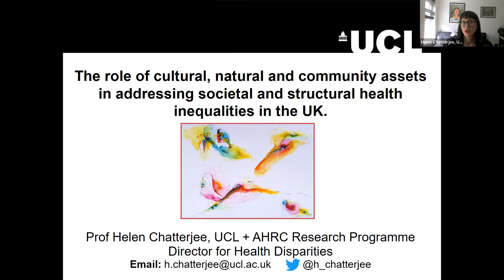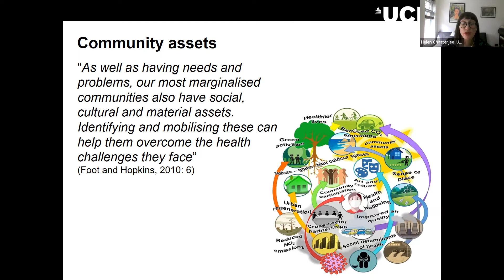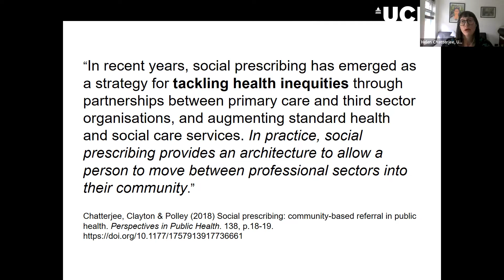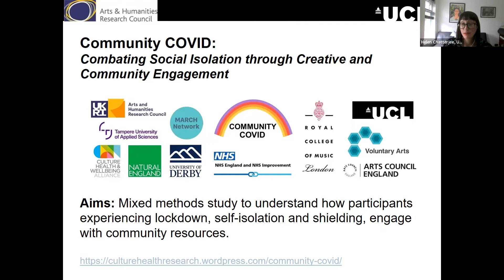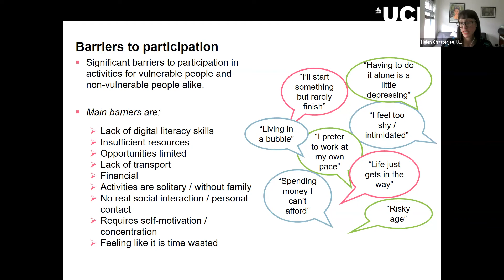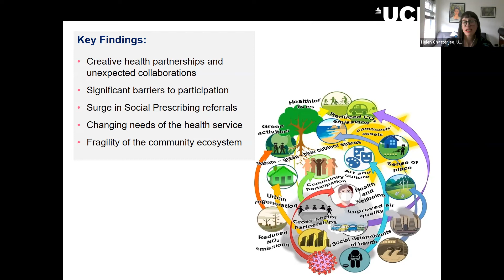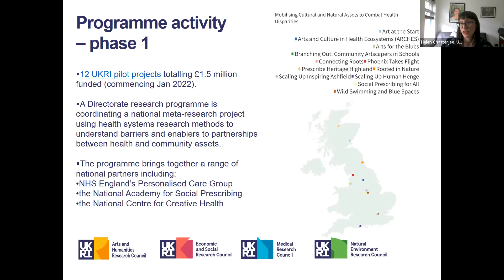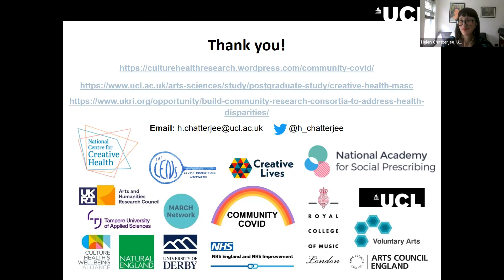The role of cultural, community and natural assets in addressing health inequalities in the UK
Video presentation by Professor Helen Chatterjee, Professor of Biology, in University College London Biosciences and UCL
Arts and Sciences: The role of cultural, community and natural assets in addressing societal and structural health inequalities in the UK.
At Dialogues for Democracy: Cultures and Ecologies in Crisis
Health Inequalities in Communities: What is the role of Community Adult Education?
Conference held on Zoom, 17th May, 2022
Chair: Professor Marjorie Mayo, Emeritus Professor in Community Development at Goldsmiths, Universityof London
Organisers: Dr Jo Forster & other members of the Research Circle on Fostering Community, Democracy &Dialogue